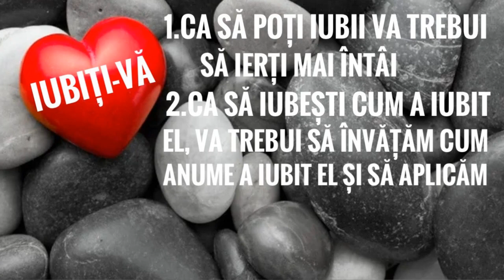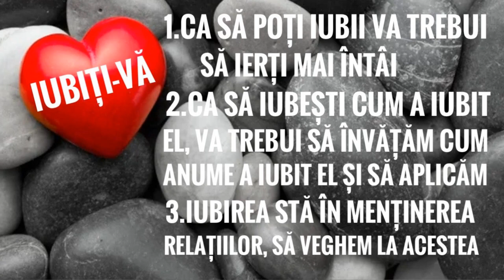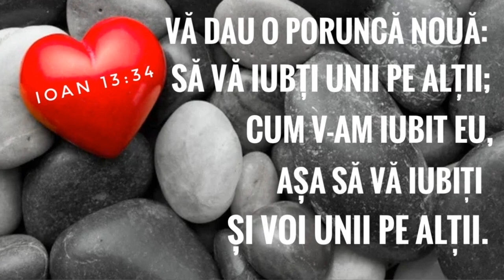O poruncă nouă, Iubiți-vă - Adrian Cost - MESAJ BIBLIC